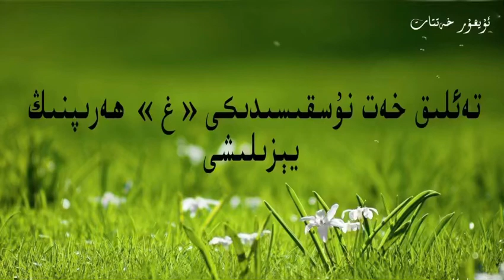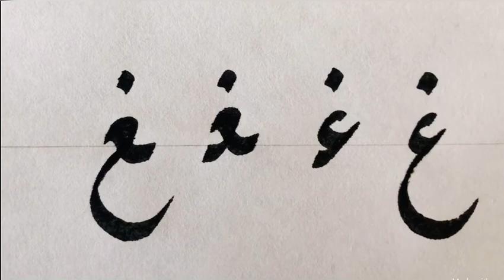تەئلىق خەت نۇسقىسى « غ » ھەرپى